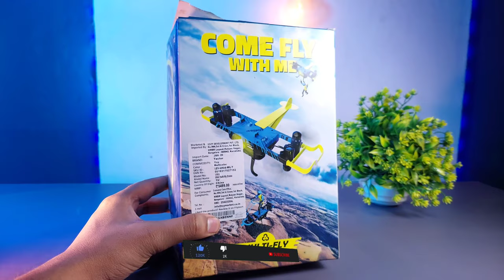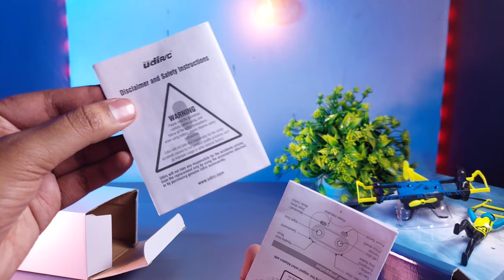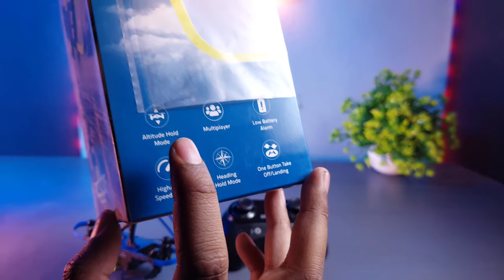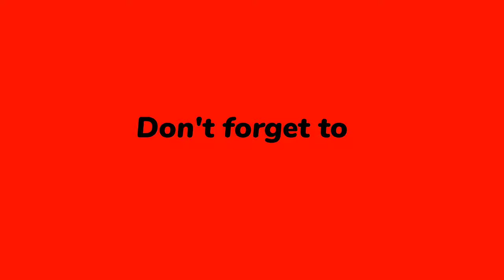UDI RC U64 Flying motorcycle Drone | 2.4Ghz RC Drones with Auto Hovering Headless Mode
Altitude Hold Mode : Intelligent Flight Control System Calculates The Hovering Position, More Stable Control Feature, Makes It Easier For Beginners To Control.
Release The Stick, The Drone Will Keep Hovering Automatically To Enable Single Hand Operation.
2.4Ghz Remote Controller : Controller Operation Just The Same As Other Drones, Providing Yaw, Steering, Altitude Hold And So On.
Li-Po Battery : Equipped With Usb Charger, Which Has Various Kinds Of Charging Ways And Makes Charging Become More Convenient.
Main Feature : Altitude Hold Mode, Heading Hold Mode, High/Low Speed Mode, Low Battery Alarm, One Button Take Off/Landing, Up, Down, Forward, Backward, Turn Left/Right, Fly Left/Right

➢ Timestamps :-
00:00 Introduction
00:44 Unboxing
01:22 Remote Controller
02:25 Build Quality & Design
03:13 Drone Assemble
04:11 Testing
05:15 Overview
05:45 Features
06:07 Price & Buy

● Topics
udi rc u64
udirc u64
flying motorcycle drone
tector u64 drone unboxing
how to fly tector u64 drone
multi fly drone